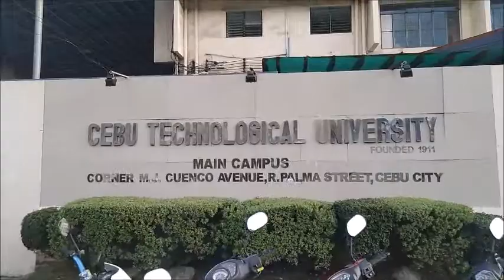Cebu Technological University Travel Vlog (By:cebuano vlogger)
If you wanna know more about the school visit its facebook page

Cebu Technological University Main campus